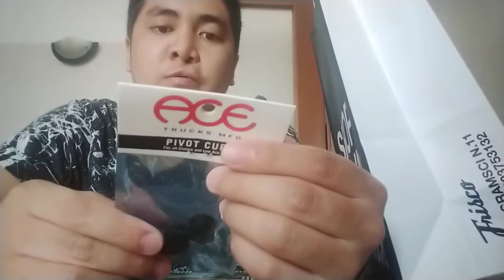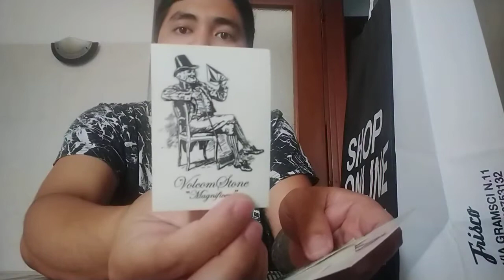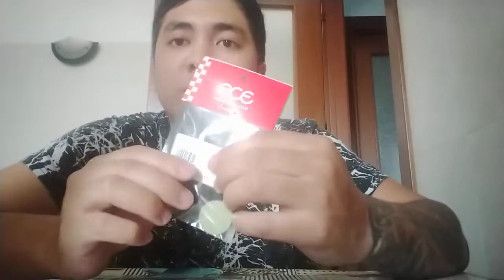Vlog pivot bushings ace unboxing